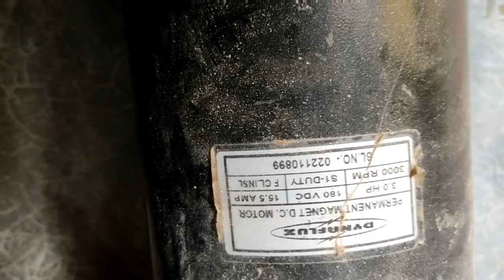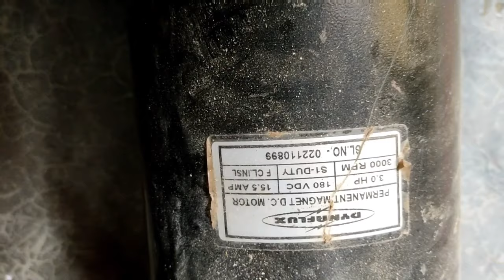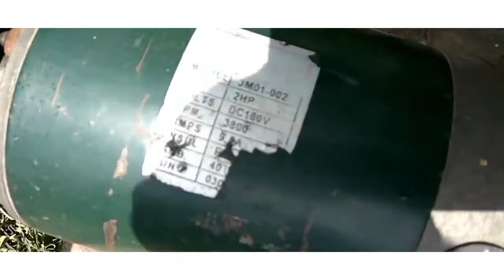सस्ते में 2HP & 3HP DC सोलर पंप कैसे बनाएं बिना कंट्रोलर डायरेक्ट सोलर से चलने वाला। 2HP&3HP DC Pump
2hp solar dc monoblock pump deai jugad
3एचपी डीसी सोलर Monoblock पंप।
DIY 2HP dc monoblock solar pump
DIY 3HP DC मोनोब्लॉक Solar Pump
3एचपी डीसी 🧲 Magnatic Motor price
2HP dc motor price
2 hp treadmill dc motor price
how to make a solar pump by dc motor at home।
सोलर से बिना कंट्रोलर डाइरैक्ट चलायें 3 HP DC मोनोब्लॉक पंप। 3 HP PMDC DIY देसी सोलर पंप. 3 hp dc monoblock pump running direct on 12 solar modules of 300 watt without controller.
how to run pump direct on solar panels
how to run monoblock without controller on solar
how to make monoblock pump at home
how to make solar pump using dc motor
DIY solar pump 3 hp monoblock
How to set solar water pump
How to attach water pump with motor
how to align water pump
how to make 3 hp solar pump
सोलर पंप कैसे बनाएं
सोलर से सीधे चलाएं 3HP Pure DC मोनोब्लॉक सोलर पंप। 3HP PMDC monoblock सोलर पंप। 3HP DC Motor Price
3 एचपी डीसी मोनोब्लोक सोलर पंप।
पीएम कुसुम सोलर पंप योजना 2023।
सोलर पैनल सब्सिडी योजना 2024।
how to install solar pump on subsidy.
solar pump subsidy yojna 2024.
how to make solar pump at home.
multipurpose pmdc solar motor.
3 hp dc motor
2 hp dc motor price
4 inch dc monoblock solar pump.
3 inch dc monoblock solar pump.
कुसुम सोलर पंप सब्सिडी योजना से सोलर पंप AC लें या डीसी। Solar pump AC Vs DC। Best solar Pump 2023।
solar pump AC Len ya dc
solar pump kis company ka lein।
bes solar pump companies 2024।
pm Kusum solar pump yojna 2024।
best solar panel 2023।
best solar inverter 2023।
3 hp solar pump price 2023
सोलर पंप सबमर्सिबल लें या मोनोब्लॉक।
3 एचपी सोलर पम्प मोनोब्लॉक लें या सबमर्सिबल।
which solar pump is better Monoblock or submersible।
submersible vs Monoblock solar pump
PM Kusum solar panel system yojna
solar panel subsidy yojna 2024।
10 hp solar pump price 2023।
10 kw solar panel system price 2023।
7.5 hp solar pump price 2023
5 hp solar pump price 2023
10 hp solar submersible pumps price
7.5 hp solar submersible pump
5 hp solar submersible pump
3 hp solar pump
5 hp monoblock solar pump
2 एचपी सोलर पंप।
3HP 3KW सोलर पंप की कीमत 2023। 3KW Solar Panel System price 2023। 3HP solar monoblock pump price।
3KW सोलर और 3HP मोनोब्लॉक सोलर पंप कीमत 2023। 3KW and 3HP Solar Pump price 2023 in 🇮🇳 India
3 hp solar pump ki kimat।
Kusum solar pump yojna 2023।
Solar panel subsidy yojna 2023।
3 kw solar panel price for home।
3 kva solar inverter for home।
best solar inverter for home 2023।
Ghar ke liye sabse achha solar panel system 2023।
3 hp solar submersible pump।
submersible pump se monoblock kaise chalayen।
solar pump se ghr ka load kaise chalayen।
2 hp solar pump price।
3KW complete solar panel system price 2023।
5KW complete solar panel system price 2023।
5 KW APRO MPPT Solar inverter price।
3KW solar plant cost।
5KW solar plant cost।
Kusum solar panel subsidy yojna 2023।
Ksusum solar rooftop yojna 2023
Hydorgen solar panel cost in india
Hydrozen solar panel price 2023।
hydrozen solar panels installation
hydrozen solar panels kaise Kam krta hai।
solar se ghr ka load kaise chalega
solar se ghr ka single फेस लोड कैसे चलेगा।
सोलर VFD se single phase load kaise chalega।
सोलर पंप से सिंगल फेस लोड कैसे चलाएं।
सोलर से सिंगल फेस मोटर कैसे चलाएं।
सोलर पंप से घर का लोड कैसे चलाएं?
3एचपी subsidy solar submersible pump 2022-23।
3 hp submersible solar se Ghar ka load kaise chalayen।
5kw solar panel ki kimat 2023 me।
3kw solar panel and inverter ki kimat 2023 me।
APRO MPPT 5kva solar inverter।
solar se direct  Ghar ka load kaise chalayen।
1 kw solar panel price 2023।
2 kw solar panel price 2023।
3 kw solar panel price 2023।
4 kw solar panel price 2023।
5 kw solar panel price 2023।
6 kw solar panel price 2023।
7.5 kw solar panel price 2023।
8 kw solar panel price 2023।
3 एचपी शक्ति simha VFD se single phase load kaise chalayen।
3 kw solar panel price।
3 hp subsidy solar pump 20222 shakti submersible has been installed with 09 solar module of 335 watt premier solar in April 2023। Now 5KVA APRO MPPT 48 volt solar inverter is installed with 4 batteries of 200 AH to run the load of the restaurent like fridge, mixture, cooler, fan, LED lights etc। 100% load is running at day and night with subsidy solar 3 hp pump and shakti VFD।
subsidy solar panel ko ghr pr kaise use karein।
2 hp solar pump price in india
3 hp solar panel price in india
5 एचपी सोलर पंप price in india
7.5 hp solar panel price in india।
10 hp solar pump submersible price in india।
3 kw solar se kitna load chalega।
5kw solar se kitna load chalega।
1 kw solar se kitna load chalega।
solar rooftop yojna 2024